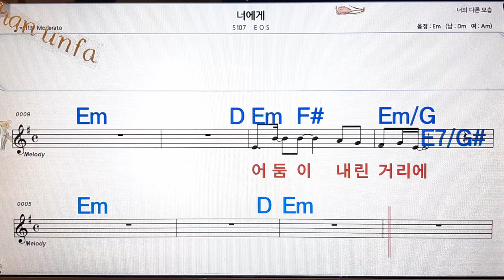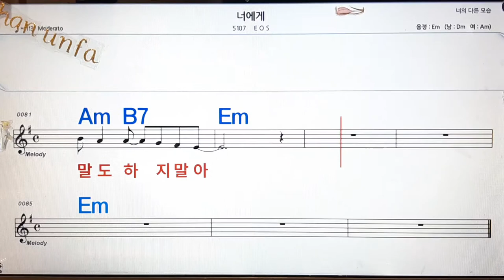너에게/EOS💋노래방, 통기타 , 코드 큰악보, 가라오케, 반주💖Karaoke, Sheet Music, Chord, MR